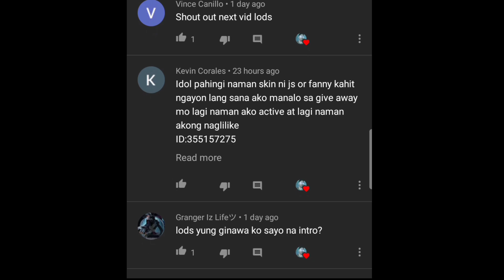LATEST REDEEMABLE CODES ! CLAIM YOURS NOW || JULY 13,2020 || 100% LEGIT ~ Mobile Legends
Follow our FB page so you will be notified when we have a giveaway 😊

Music Used is Free

Get Skin and redemption codes here

Fix Lag!

Turn tickets into battle points